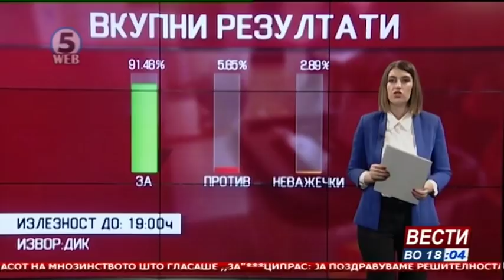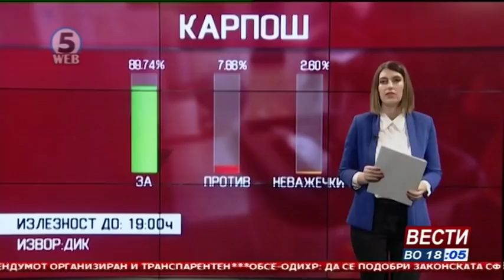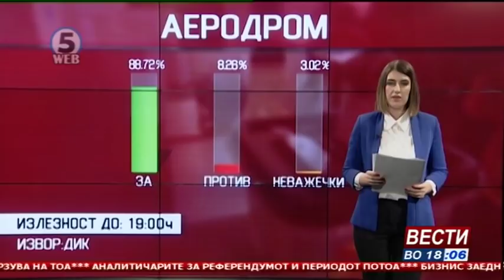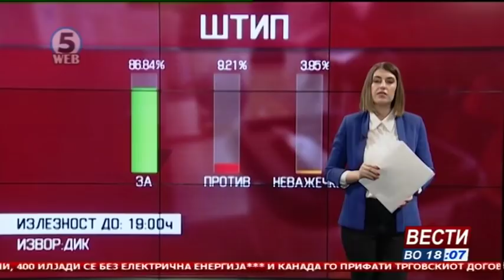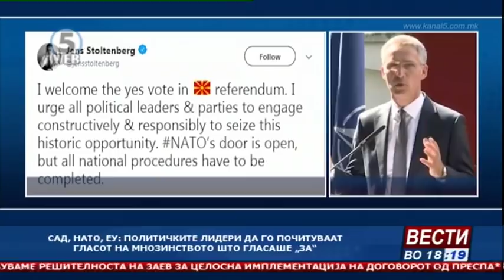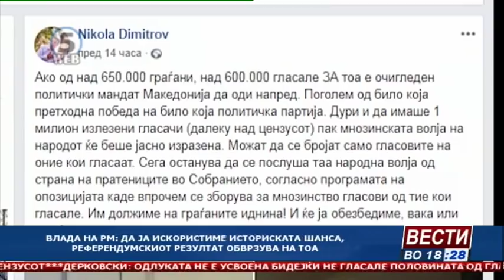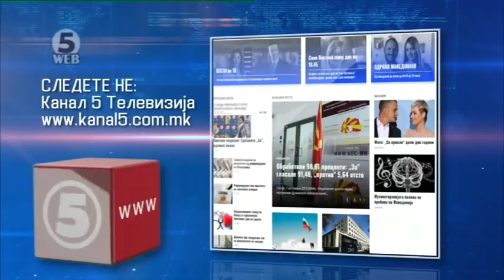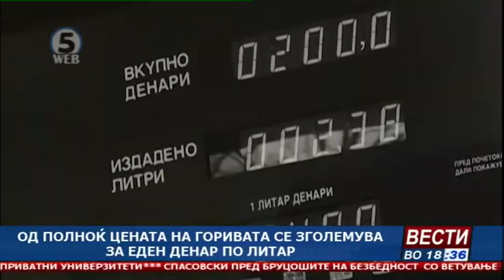Вести на Канал 5 во 18, 1.10.2018